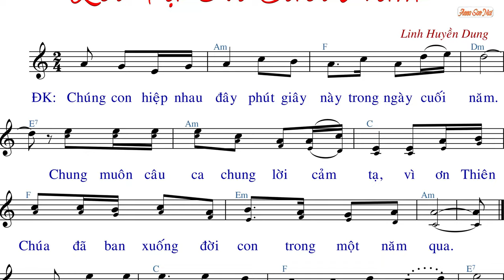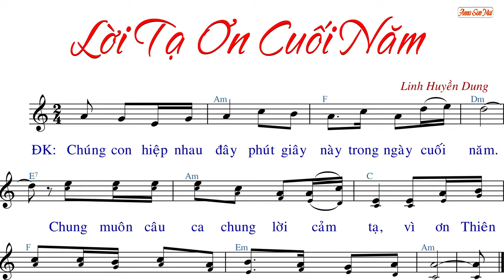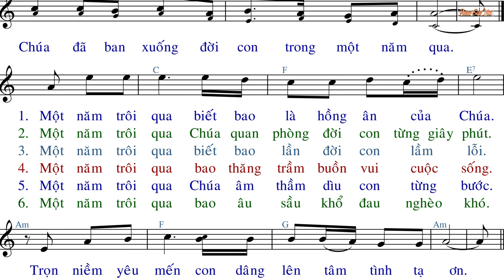Lời Tạ Ơn Cuối Năm (tập hát) - Linh Huyền Dung - AnnaSaoMai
Imprimatur:    GP. Cần Thơ 2005
Link File nhạc đính kèm:
- File Sheet nhạc(font 14px):
- File  trình chiếu (Slide)
  .PPT:
  .PDF: